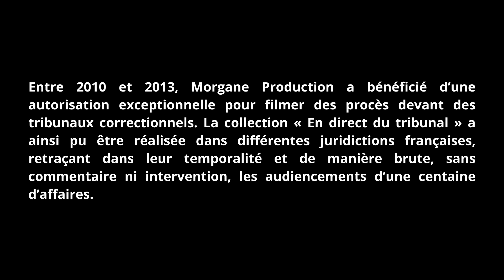"Elle divorce et c'est moi qui doit emmener les gosses ?!" -En direct du tribunal -Mont-de-Marsan 2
centaine d’affaires.

En direct du tribunal Mont de Marsan, un film de Samuel Luret